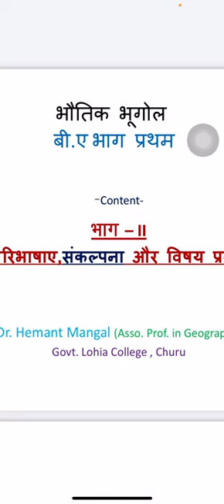BA PART I, PHYSICAL GEOG II, DEFINITION, SCOPE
BY DE HEMANT MANGAL